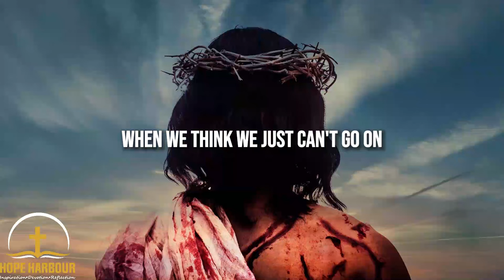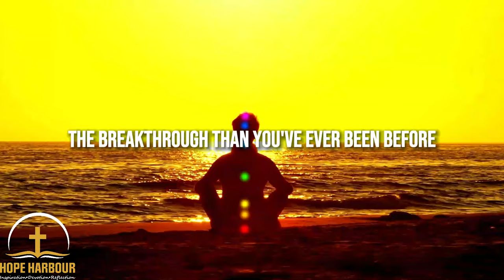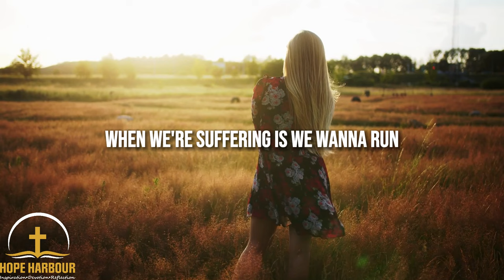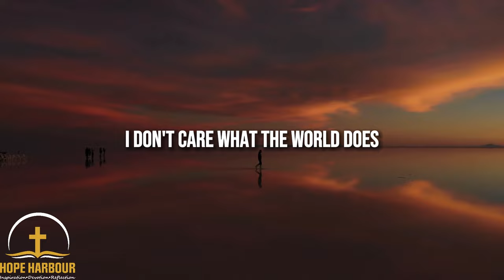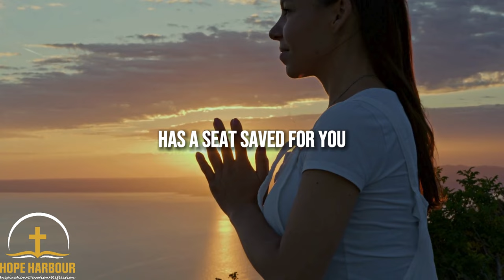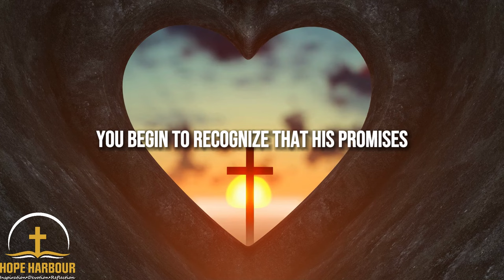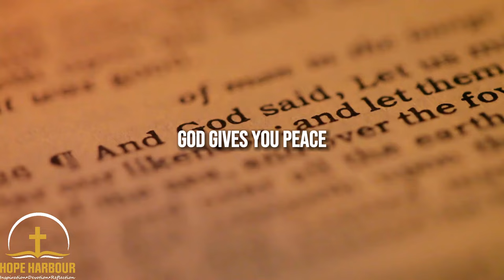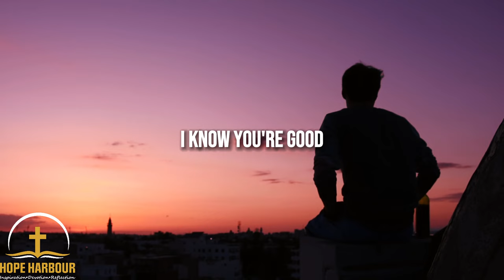DON'T QUIT: Trust God in Hard Times - Christian Motivational Video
Are you going through a hard time and feeling like giving up? Do you need some Christian motivation to keep trusting God and His plan for your life? If so, this video is for you!

In this inspirational video, you will hear from two powerful speakers, Matt Hagee and Joyce Meyer, who have faced many challenges and trials in their lives but never quit on God. They will share with you their personal stories, biblical insights, and practical tips on how to overcome the temptation to quit and find strength, peace, and purpose in God.

“Trust in the LORD with all your heart; do not depend on your own understanding. Seek his will in all you do, and he will show you which path to take.” Proverbs 3:5-6 NLT

“And we know that God causes everything to work together for the good of those who love God and are called according to his purpose for them.” Romans 8:28 NLT

You will learn how to:
▶️ Persevere in faith and trust God's promises, even when you don't see the results
▶️ Find joy and gratitude in every situation, no matter how hard it is
▶️ Renew your mind and resist the lies of the enemy that try to discourage you
▶️ Seek God's guidance and direction for your life, and follow His will
▶️ Use your trials as opportunities to grow, serve, and glorify God

This video will inspire you to keep going and never give up on God, because He never gives up on you. He has a plan and a purpose for your life, and He will work everything out for your good and His glory.

Don't quit - trust God in hard times and watch Him do amazing things in your life!

▶️Speakers:
Matt Hagee
Joyce Meyer

2024 New Year Motivation